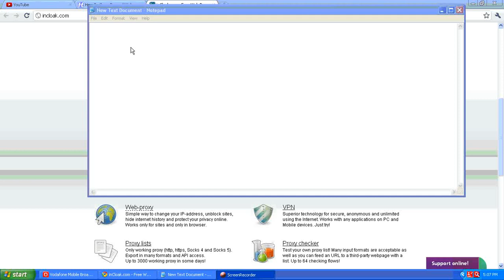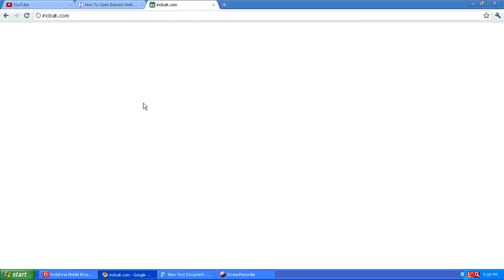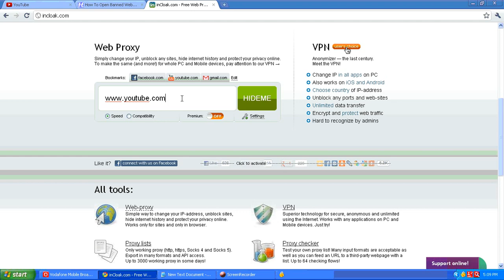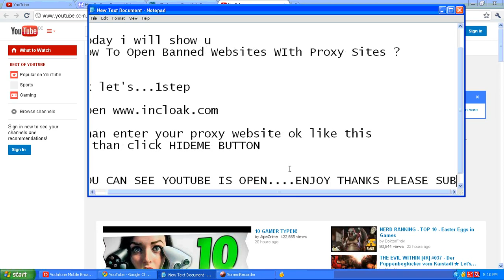How To Open Banned Websites WIth Proxy Sites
unblock proxy site
unblock proxy sites
unblocked proxy site
unblocked proxy sites
unblocker proxy
youtube proxy unblock
youtube unblocker proxy